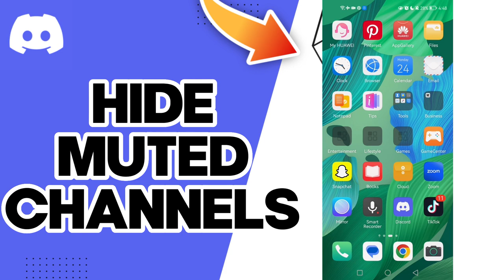How To Hide Muted Channels On Discord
in this video we discuss :